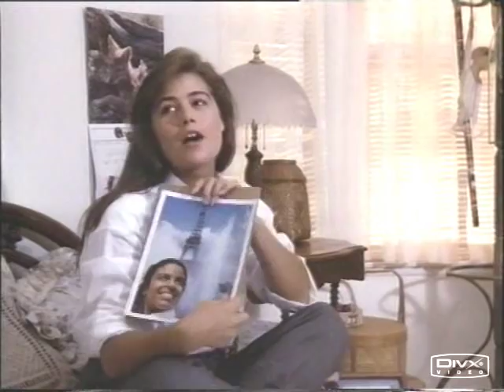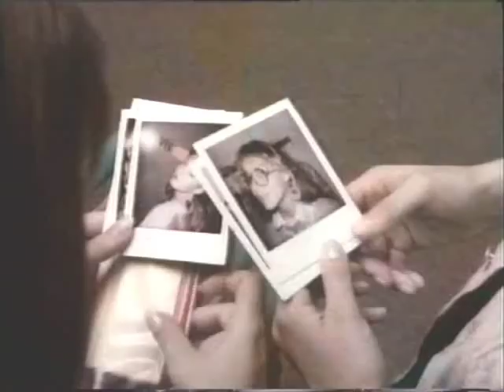Maura in Student Exchange (1987)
I have this full movie on Vimeo You'll need MauraTierney to watch it ;)
Have fun!

Student Exchange aired in two parts as a Magical World of Disney movie. Viveka Davis and Todd Field played Carol and Neil, a pair of Ivy League-bound best friends who are completely unnoticed by anyone but their parents. Sick of being loners, they decide to pose as a pair of foreign exchange students named Simone and Adriano for one semester, and succeed in becoming popular and desired. However, they also arouse the suspicions of Kathy Malpi (Maura Tierney), who is none too happy when Simone nabs her football player boyfriend and the lead role in the school's production of Sweet Charity.
The flick is harmless, predictable fun, and it's also notable for being Maura Tierney's first acting job, and one of her very few turns as a villain. She's fun to watch, playing up Kathy's cattiness and superficial charm.